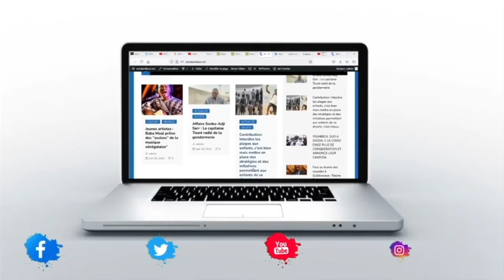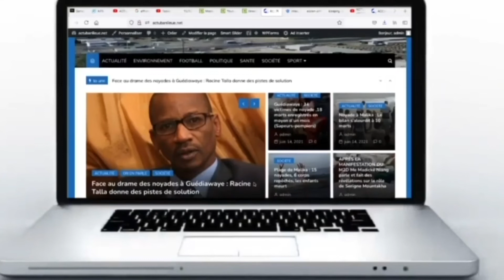PIKINE : LES DANGERS QUI MENACENT LES CHAUFFEURS DE ALLO DAKAR